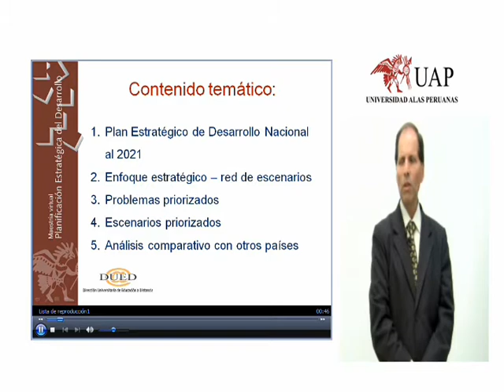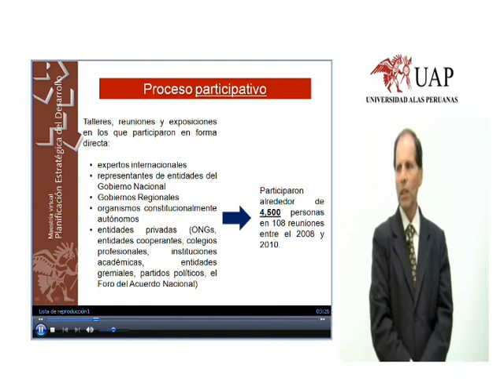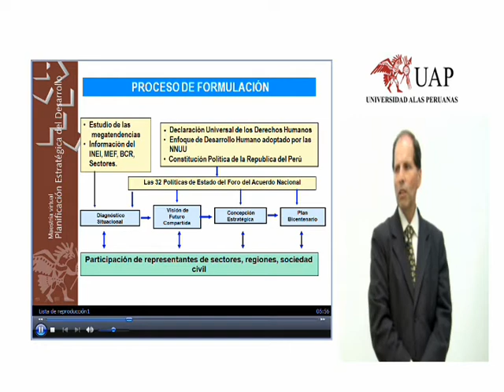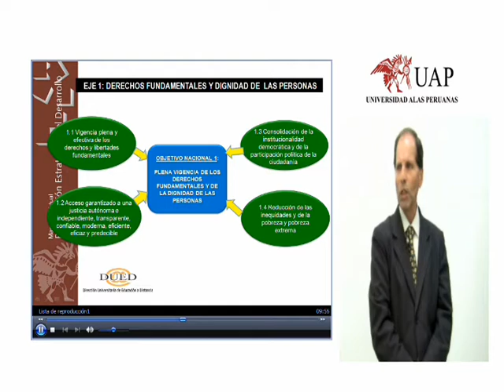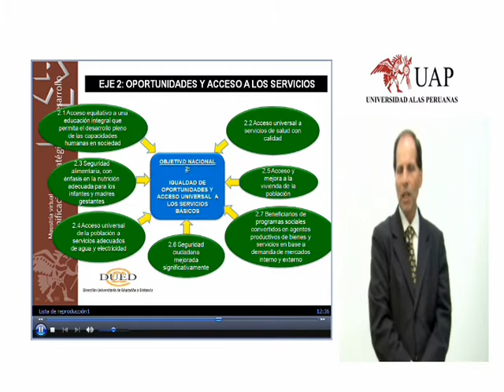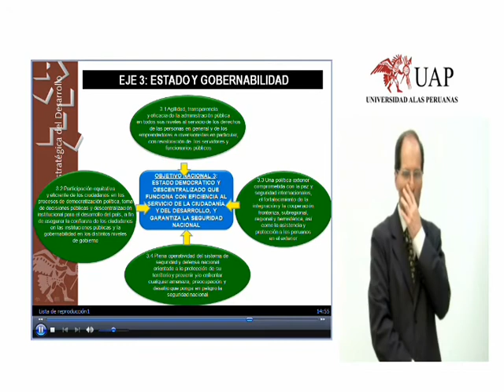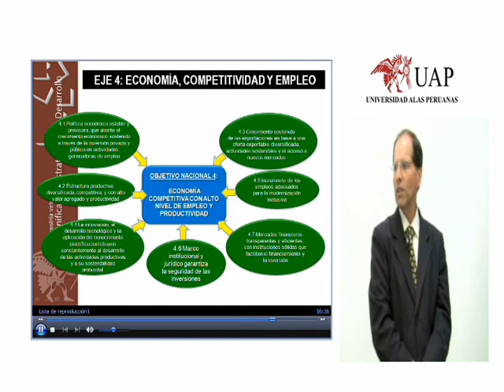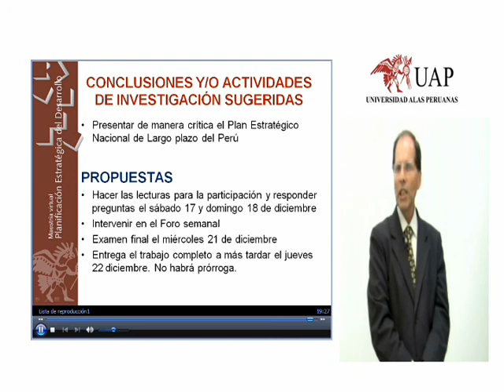Rospigliosi semana 4.wmv